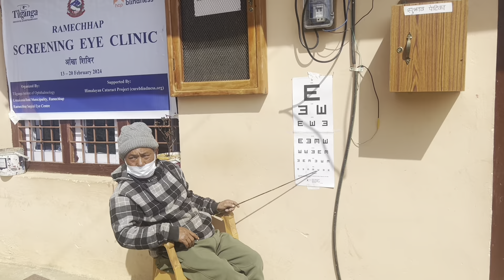उमाकुण्ड गॅाउपलिका वडा नं 1 क्यामा सामुदयिक स्वास्थय ईकाई मा निशुलक अॅाख परिक्षण हुदैछ धन्यावाद🙏